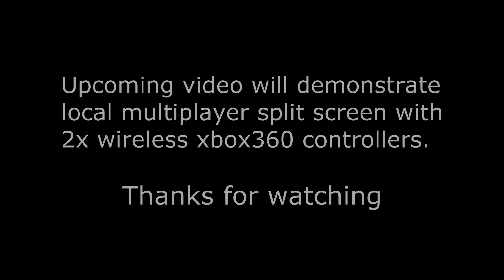GRID2 PC Benchmarks Demonstration - GTX680 on 320.18 driver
Demonstrating the PC Benchmarks of GRID 2 on a single GTX680.
Vsync enabled to show a smooth experience and video of course. This game can easily be run at max on 1080p resolution with midhigh to highend graphics card.

Game settings all maxed out.
- Running on Nvidia 320.18 WHQL Driver
- Windows 7 Ultimate SP1 x64

PC Specs:
Intel Core i5 2500K @5Ghz - Water Cooled
GTX680 OC @1.306Mhz Core/7000Mhz Mem - Accelero Twin Turbo II
Dedicated Physx: GTX460 OC @900/1800/4500
G.SKILL Ripjaws X 2x4GB @2133Mhz 9-9-9-24
OCZ Vertex 3 - 120GB and 2x 1TB Western Digital Caviar Black
OCZ Z Series 850W GOLD